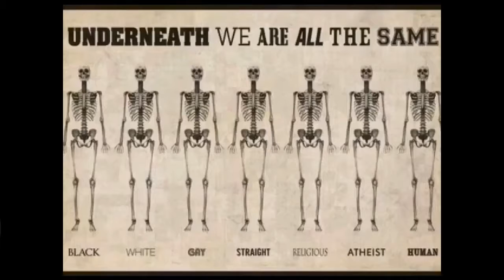Nå må snart alle betale lisens til NRK - uansett om du har TV eller ei!